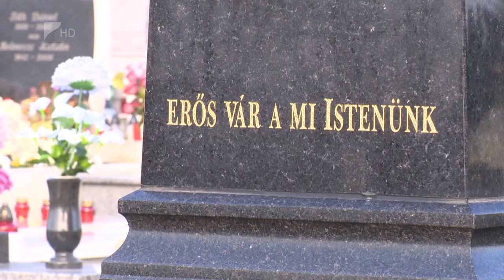Tervek a jövő évre Újfehértón - Kölcsey Televízió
Az úthálózat korszerűsítése és ipari park fejlesztése - ezek a legfontosabb tervek 2020-ban Újfehértón. A település a jövő év végéig szeretne telket vásárolni annak érdekében, hogy elkezdődhessenek a munkahelyteremtő beruházások, közölte a város polgármestere. Az állampolgárok októberben új vezetőt választottak a település élére, Hosszú József a lakosság igényei alapján tervezi a jövő évi fejlesztéseket.